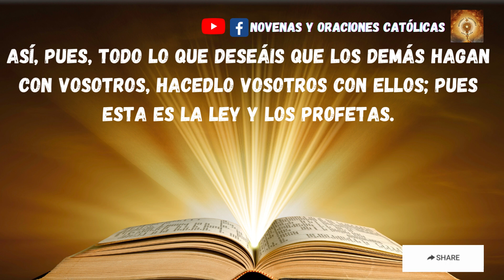Lectura del Santo Evangelio de hoy 27 de Junio 2023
En aquel tiempo, dijo Jesús a sus discípulos:
«No deis lo santo a los perros, ni les echéis vuestras perlas a los cerdos; no sea que las pisoteen con sus patas y después se revuelvan para destrozaros.
Así, pues, todo lo que deseáis que los demás hagan con vosotros, hacedlo vosotros con ellos; pues esta es la Ley y los Profetas.
Entrad por la puerta estrecha. Porque ancha es la puerta y espacioso el camino que lleva a la perdición, y muchos entran por ellos.
¡Qué estrecha es la puerta y qué angosto el camino que lleva a la vida! Y pocos dan con ellos».